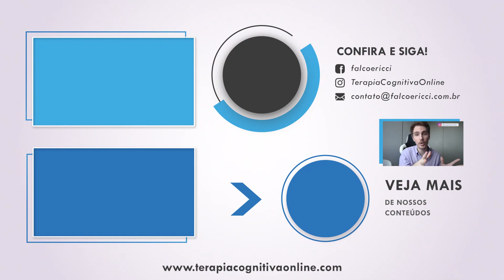Como a Terapia Cognitivo-Comportamental(TCC) trabalha com fetiches?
Roteiro: Diego Falco / Alcione Ricci